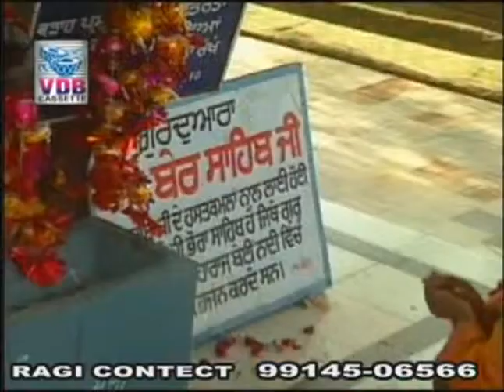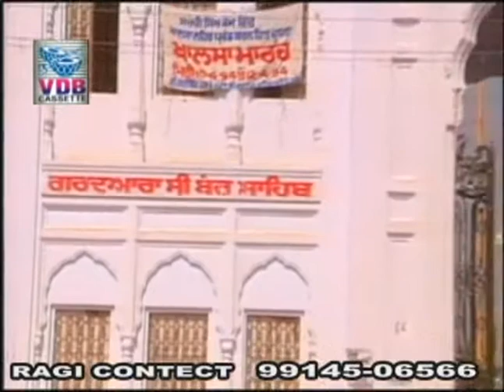Man Tu Jyoti Saroop Hai Koi Aavo Santo